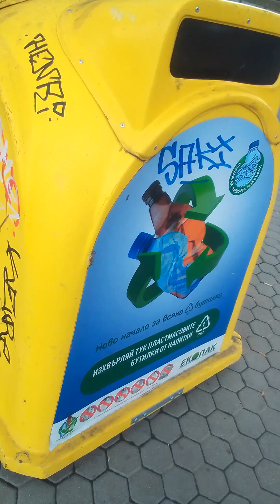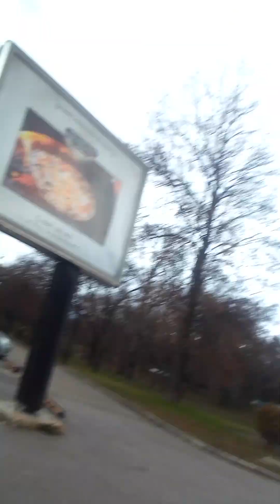Group W : Bulgaria vs. England - Safety road street's / education 23.08.2016 - .... ©